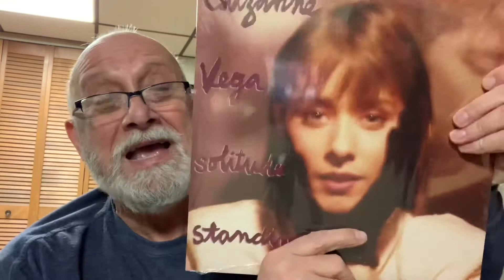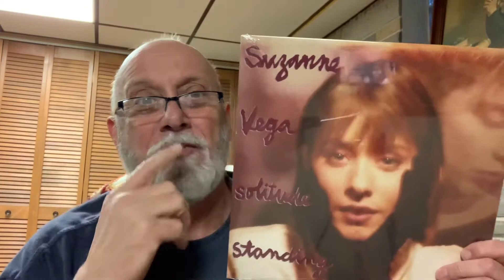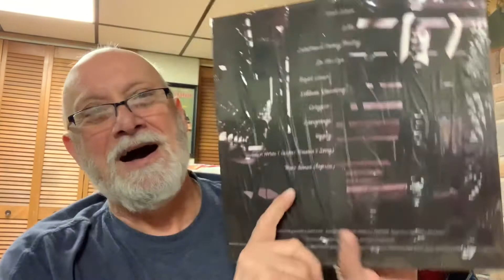VCLT From George Allen. LP’s and CD’s